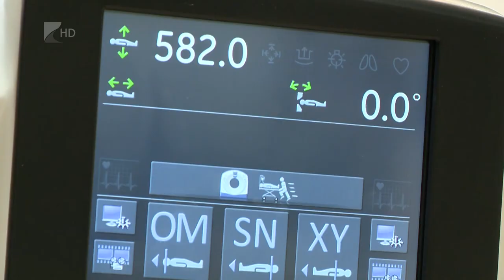Egynapos kórházi ellátás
A koronavírus járvány és a háborús menekültek nagy száma miatt kulcsfontosságú, hogy felgyorsítsák a kórházi ellátásokat a megyében. Ezért egynapos sebészeti ellátás indult a nyíregyházi Jósa András Oktatókórházban, valamint a Mátészalkai Kórházban. A közel egymilliárd forint értékű fejlesztés eredményeként az ide kerülő betegek már a befekvés napján hazamehetnek.